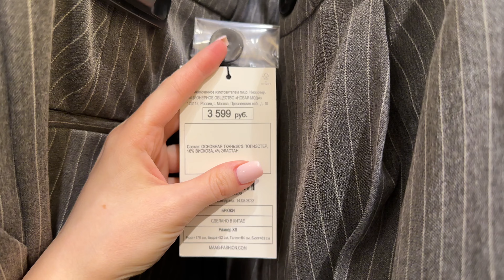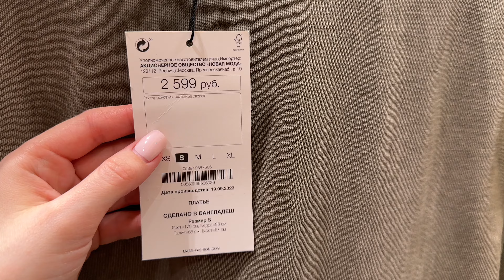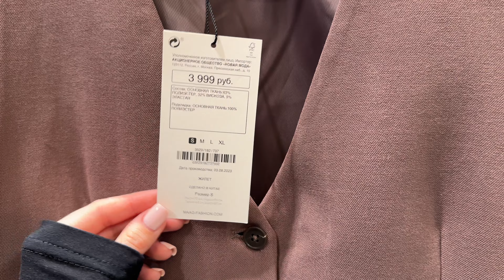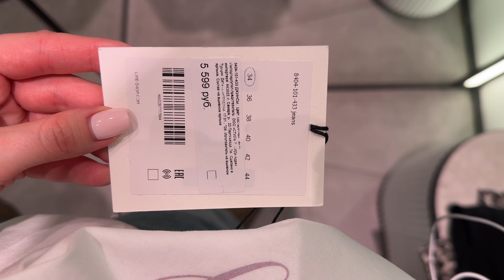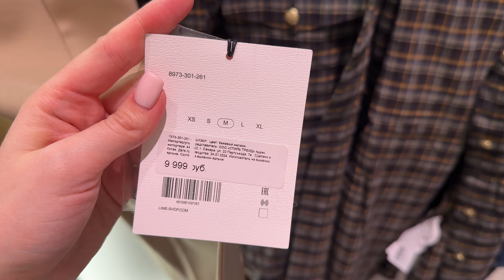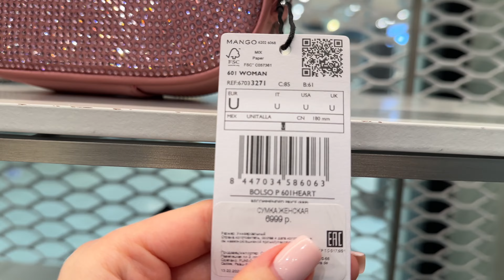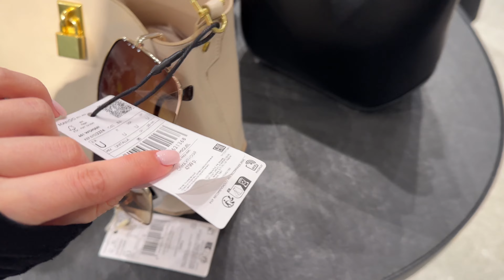шопинг влог: обзор магазинов Maag, Lime и Mango | Весенняя коллекция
В этом видео мы познакомимся с весенними новинками в магазинах Maag, Lime и Mango, поговорим о трендах весны и составим несколько образов.

00:00 - Начало
00:25 - MAAG: обзор зала
05:51 - Образ №1
07:53 - Образ №2
10:36 - Образ №3
11:50 - LIME: Образ №1
13:28 - Образ №2
15:18 - Образ №3
17:16 - MANGO: обзор зала
18:28 - Образ №1
19:28 - Образ №2
20:24 - Конец